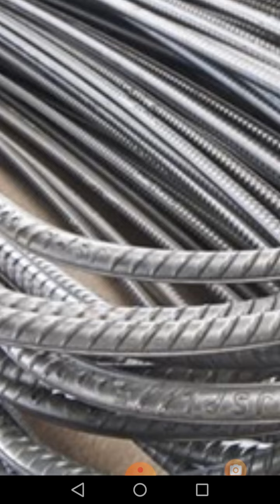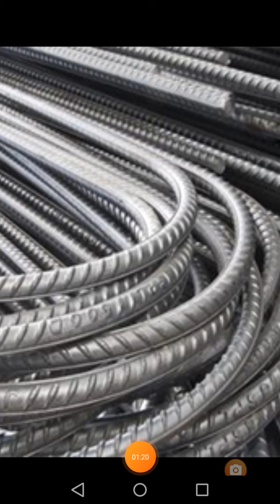quantity of rods How many feet, how many kilograms, how many milliliters, how much yarn, millilite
This post is for those who are building a new house. All of us can easily calculate the house construction materials such as bricks, stones, sand and cement, but many people get confused as rods because rods cannot be weighed at home. The solution to this problem is very simple, you just need to know the unit weight of the rod by size. Multiply the unit weight of the rod by the length (in feet) of each rod and the number of rods to get the total weight (in kg).